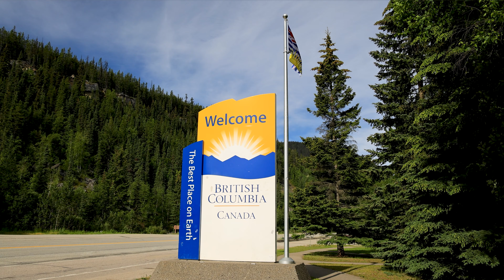The Coquihalla: Canada's Highway Through Hell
It's one of the most incredible feats of civil engineering out there. But that doesn't stop it from being one of the most dangerous roads in North America. In this adventure, drive British Columbia's Coquihalla Highway from Kamloops south to Hope.

After summiting the Coq, you'll descend the infamous Smasher. It's aptly named for the idiots that think they can drive it in the ice and snow and turn the highway into a demolition derby. To successfully conquer the the Smasher, you'll need to take on over 20 kilometers of a nearly 9% grade. it's a wild ride in the summer, and sheer insanity in the winter.

Do you have what it takes to tame Canada's Highway Through Hell? Or are you doomed to be just another statistic in the Smasher's long run of infamy?

0:00 - Intro
0:53 - The 500 km Run from Jasper to Kamloops
4:44 - The Summit and the Smasher
7:03 - Back on Flat Ground in Hope